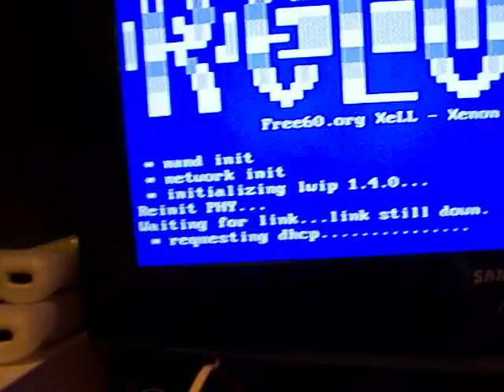Custom Xenon Jtag by RodentModz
Case is the way i got it just dressed the console up some Not my work... as you seen my work in the past.. just had it figured i use it.